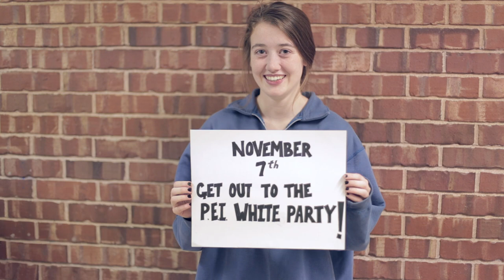Show You Care